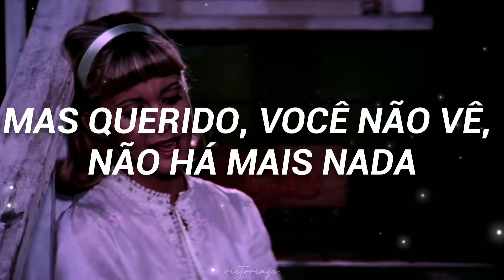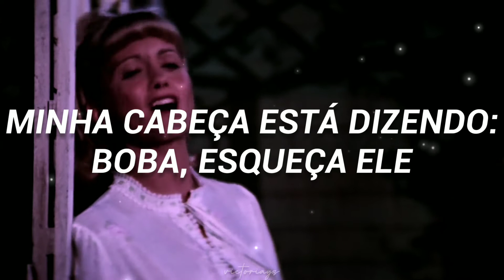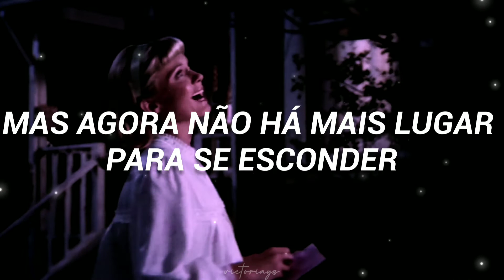Olivia Newton-John - Hopelessly Devoted to You // (Legendado/Letra)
✨ quer me ajudar com qualquer valor?

Eu não tenho direito a nada além de tradução e edição. Todos os créditos vão para os proprietários certos. Sem direitos autorais pretendidos.